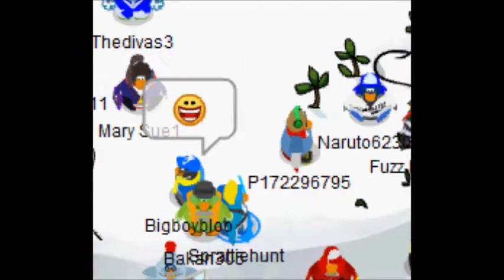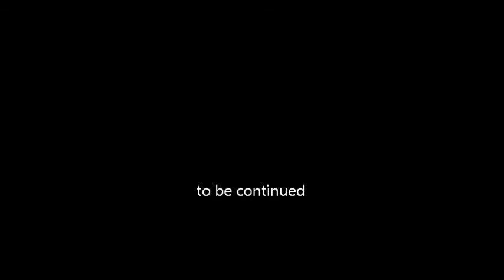the end of club penguin part 3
Herbert destroys the EPF and somehow manages to trap sprattiehunt but he escapes and finds out the EPF is finished